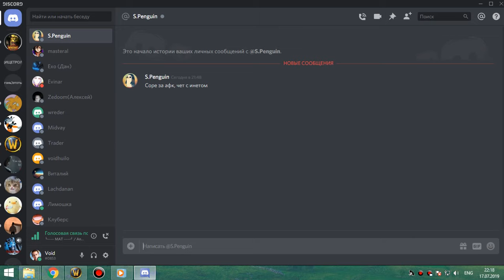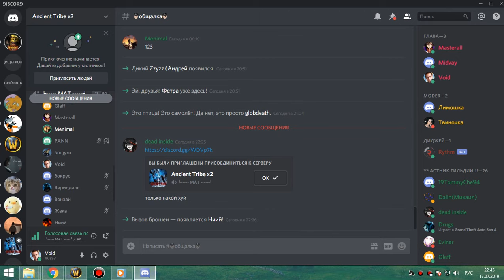2я часть рс 10 об ВАЙПЫ бдк 17 07 19